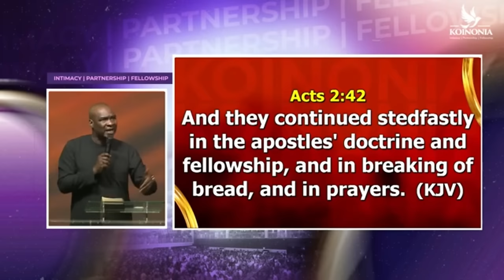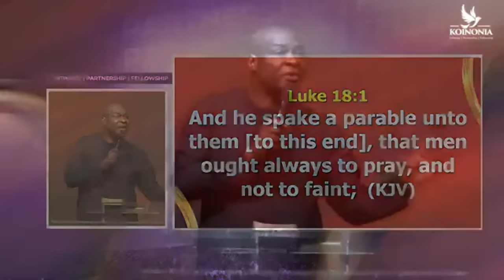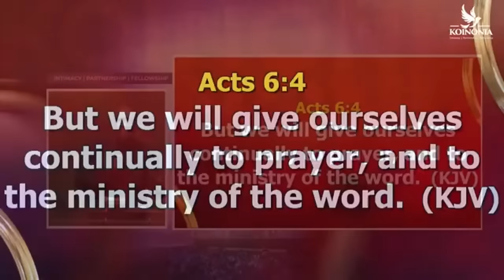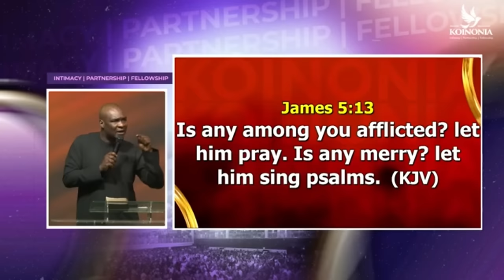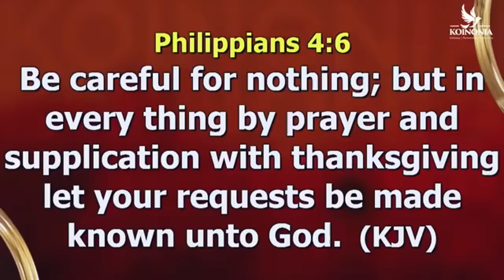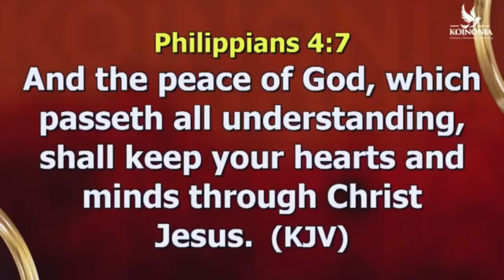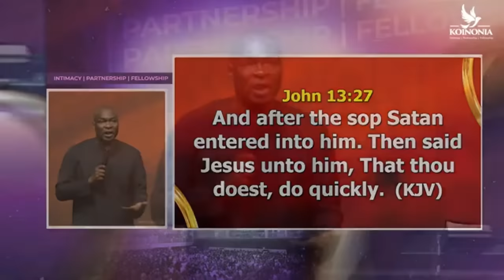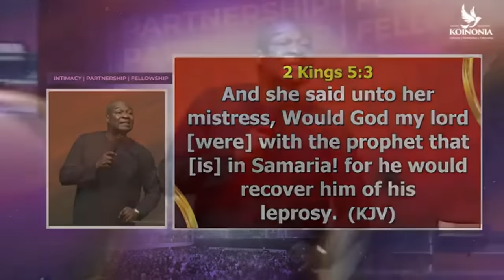FACTS YOU SHOULD KNOW ABOUT THE PPOWER OF PRAYER with Apostle Joshua Selman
Discover the transformative power of prayer! In this video, we delve into key insights about prayer and its impact on our lives. Learn how prayer strengthens faith, brings peace, and opens doors to divine intervention. Whether you're new to prayer or seeking to deepen your connection with God, these truths will inspire you on your spiritual journey. Join us as we explore the profound influence of prayer in shaping destinies and experiencing God’s grace.